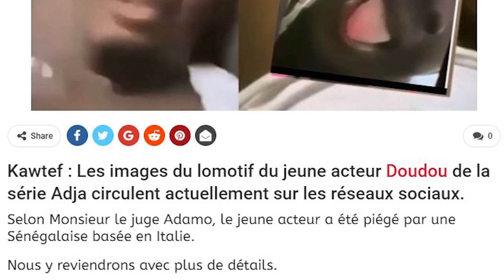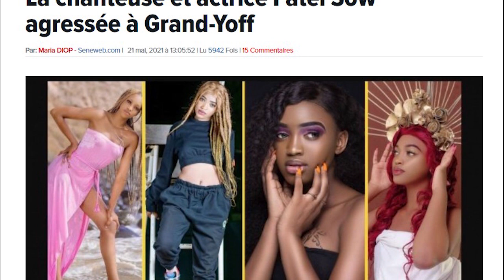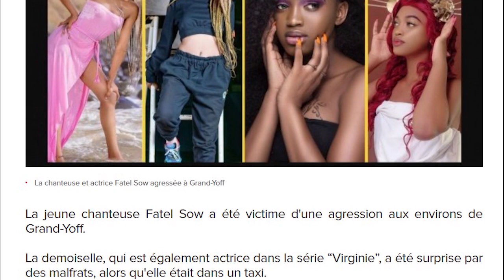Wally seck repousse son concert, Adamo Lynché sur les réseaux sociaux, Mo Gates porte plainte...